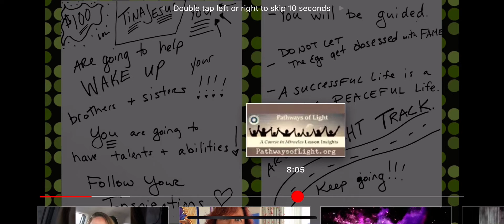Made it to 100. This is Our Party.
Hahaha intro and outro from Afternoon ACIM Lesson 100 ~ FULL video in the playlist or herrrrrre: